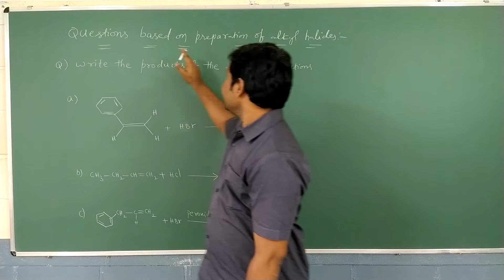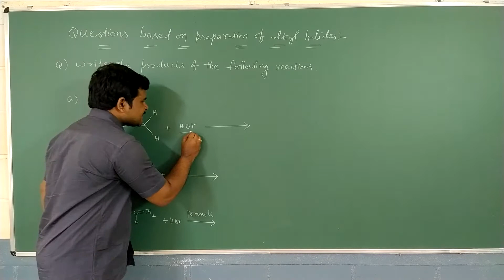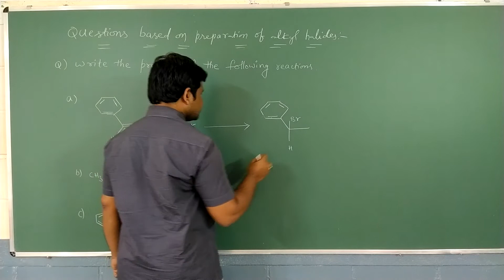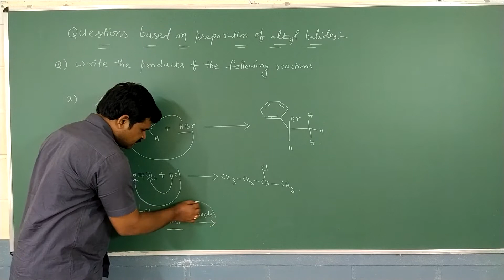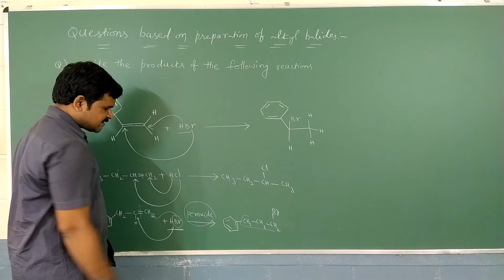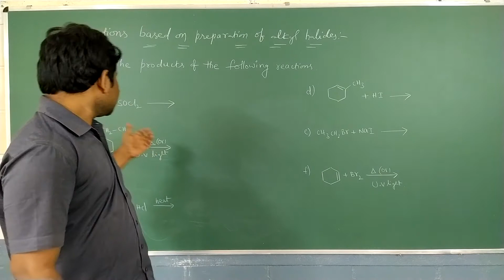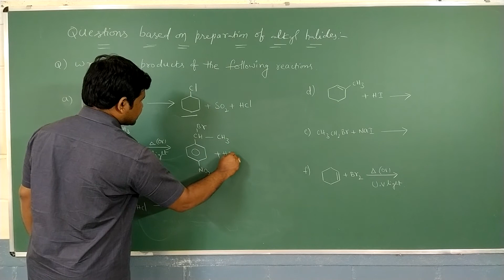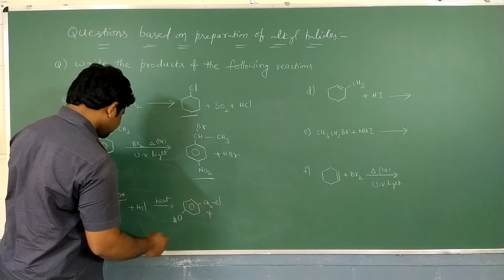HALOALKANES AND HALOARENES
Question's based on preparations